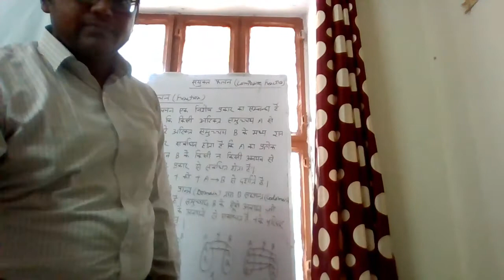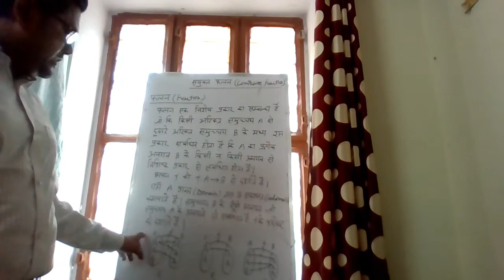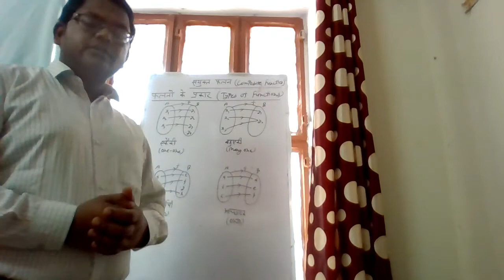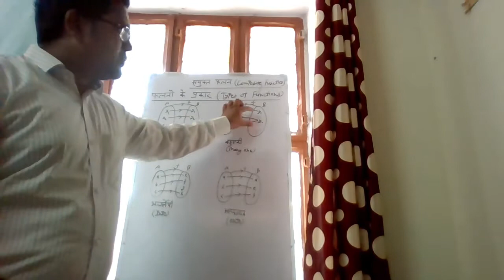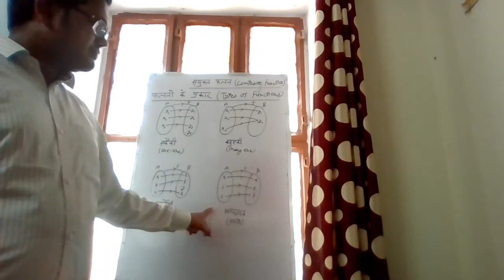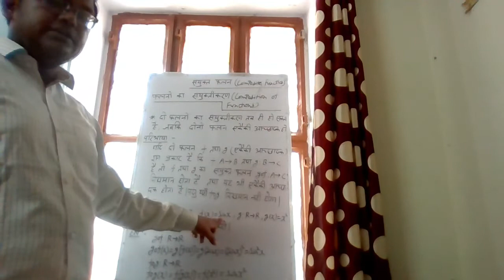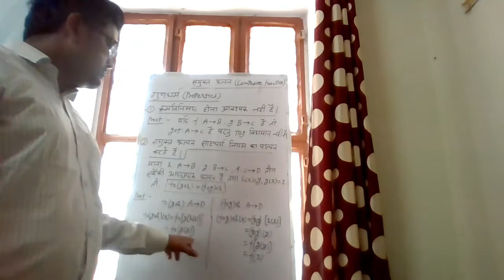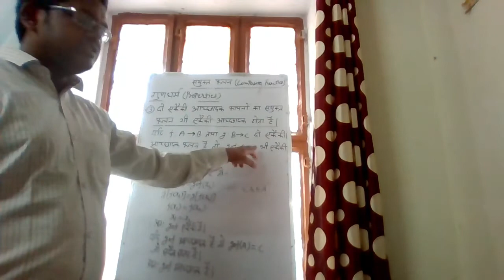composite function intro